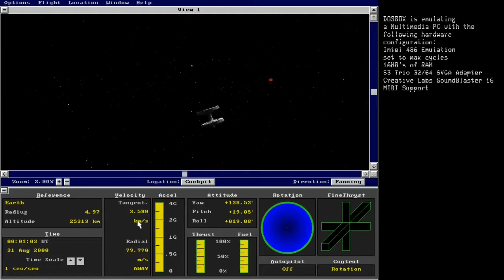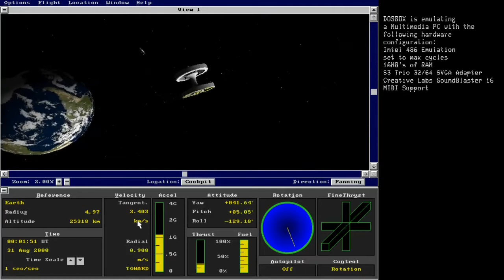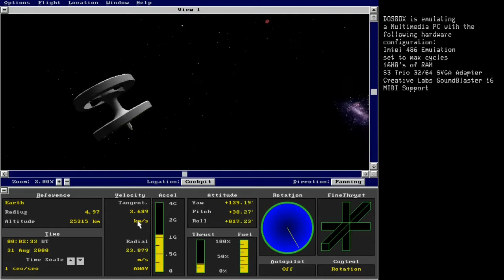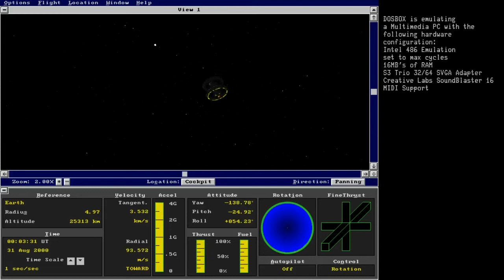Microsoft Spacesim on DOSBox (updated)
Why stop on Earth with the Flight Simulator when the empty vastness of space can be the limit! A space simulator actually made a lot of sense. A space simulator isn't as demanding on PC hardware as one might think (depending on the objects and detail of them). Due to the vast expanse of emptiness, one doesn't have to load massive amount of models like in the Flight Simulator. In fact, games like Elite took advantage of this expanse while still running reasonably well on the 8-bit micros.

Microsoft Space Simulator was developed by BOA, which was also responsible for the Flight Simulator series of games. BOA was the brainchild of Bruce Artwick, the creator of the Flight Simulator. After leaving SubLogic, Bruce created BOA Limited to continue development of the PC port of the Flight Simulator for Microsoft. They undertook the space simulator, which like the FS, would show off what 486 PC gaming was capable of.

Like the FS, Spacesim took advantage of 256-color graphics and supported various SVGA video adapters. The game also supported textures, 3d vessels, and dithering. One's imagination runs wild as the universe is now the limit. One wasn't earthbound anymore. It was a shame that there wasn't a follow-up to MS Spacesim. However, later games like Orbiter, and now SpaceEngine, fill in the vast void.

Microsoft Space Simulator is running on DOSBox. DOSBox is configured as a multimedia PC with a 486 processor set to max cycles. There is a emulated S3 SVGA adapter and the game is running at 800 by 600, 256 colors. DOSBox is configured with a Creative Labs SoundBlaster 16 audio adapter, even though Spacesim barely uses audio (one of the most common criticisms of the game).

One last thing:
What in the Hell? Why is the Earth round!?

Song:
A Journey Beyond By Christian Bodhi
Pixabay